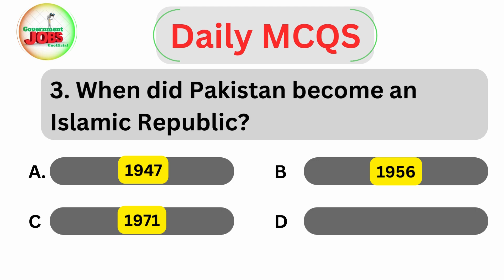When did Pakistan become an Islamic Republic?